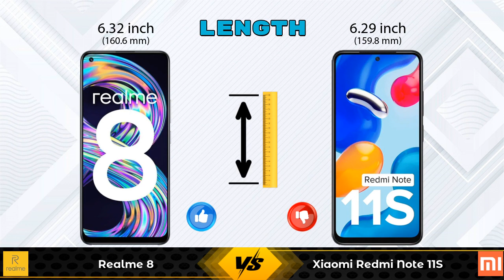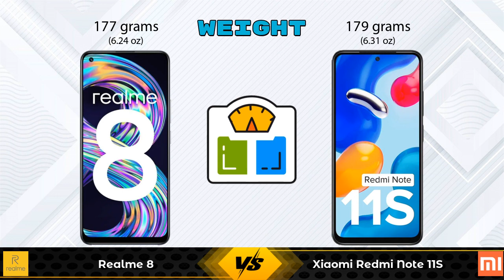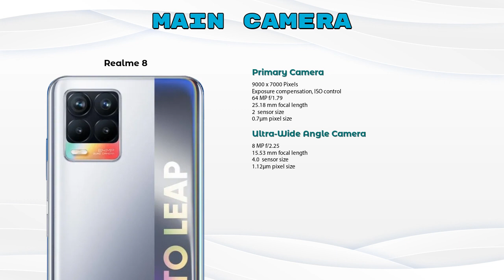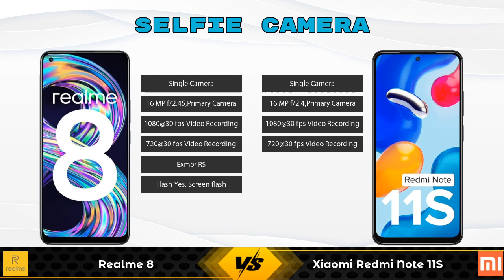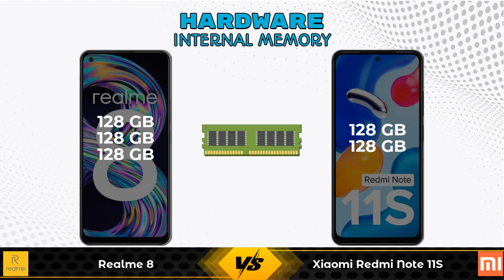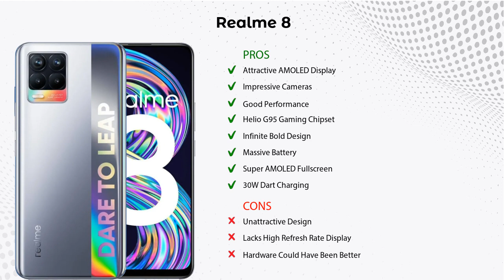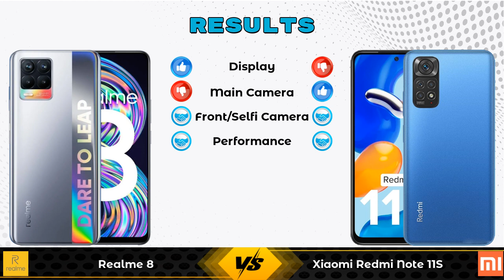Realme 8 Vs Xiaomi Redmi Note 11S - Full Comparison [Full Specifications]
In this Video we are Comparing Realme 8 Vs Xiaomi Redmi Note 11S with [Full Specifications].

Variant Details:
4 GB / 128 GB - 13999
6 GB / 128 GB - 16999 (Flipkart)
8 GB / 128 GB - 17999 (Flipkart)
6 GB / 128 GB - 17250 (Amazon)
8 GB / 128 GB - 17725 (Amazon)

Variant Details:
6 GB / 128 GB - 17499
8 GB/ 128 GB - 18499 (Amazon)

Realme 8 Vs Xiaomi Redmi Note 11S 128GB full specifications
Xiaomi Redmi Note 11S 128GB Vs Realme 8 full specifications
Realme 8 Vs Xiaomi Redmi Note 11S 128GB comparison
Xiaomi Redmi Note 11S 128GB Vs Realme 8 comparison
Xiaomi Redmi Note 11S Vs Realme 8 comparison
Xiaomi Redmi Note 11S Vs Realme 8